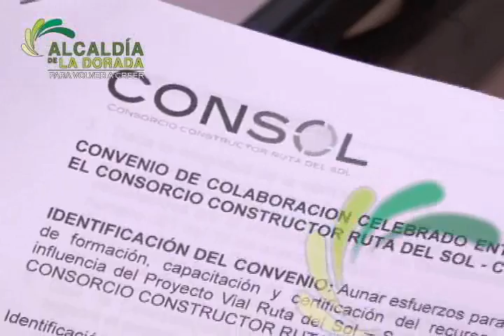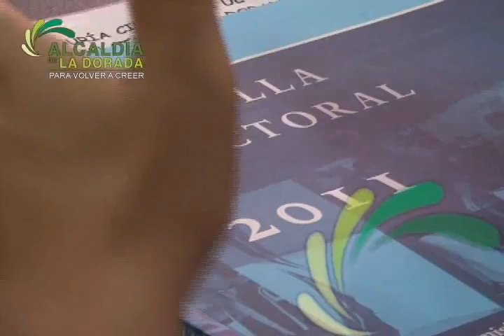PROGRAMA PARA VOLVER A CREER 20 DE AGOSTO 2011 EMISION 21.wmv